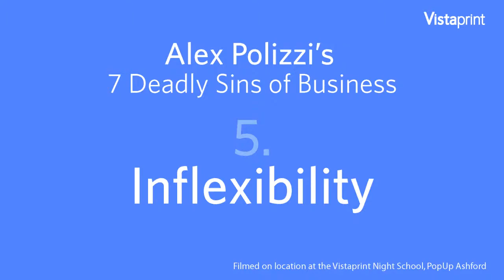7 deadly sins of business: Inflexibility